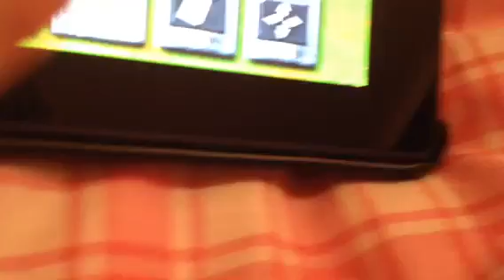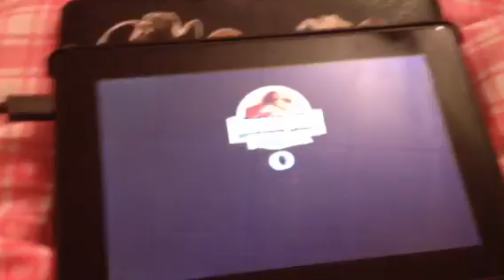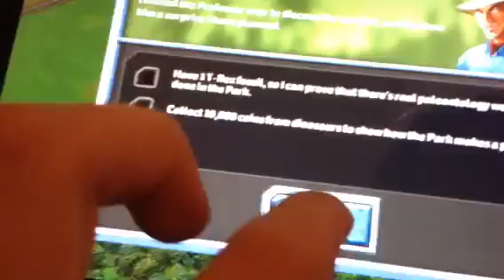Jurassic park builder Battling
This is my first video hope you enjoy it!